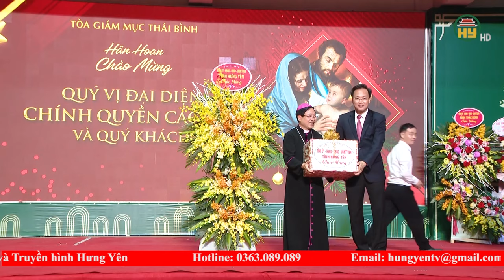Bí thư Tỉnh ủy Hưng Yên chúc mừng các chức sắc công giáo